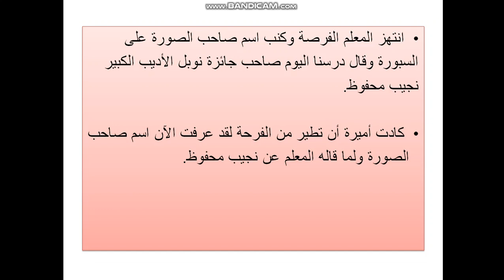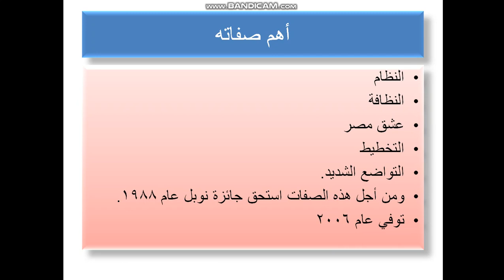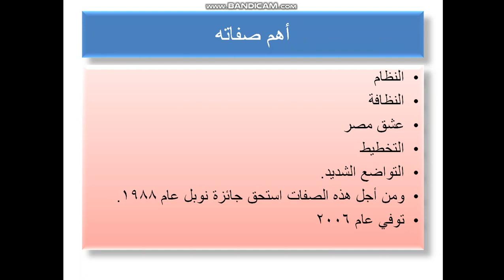لغة عربية الصف الخامس الابتدائي نجيب محفوظ